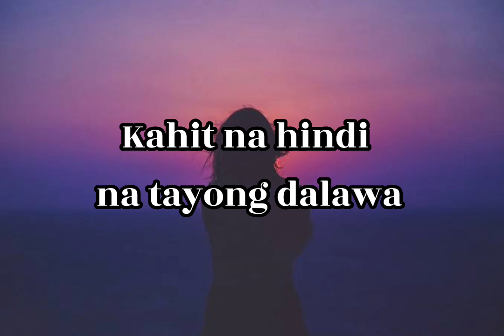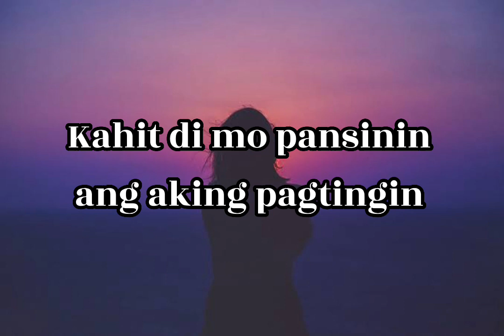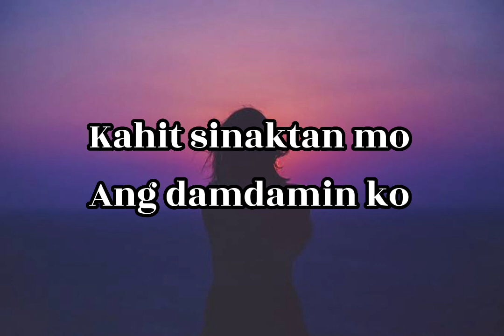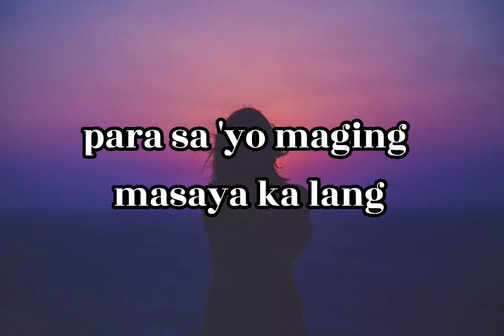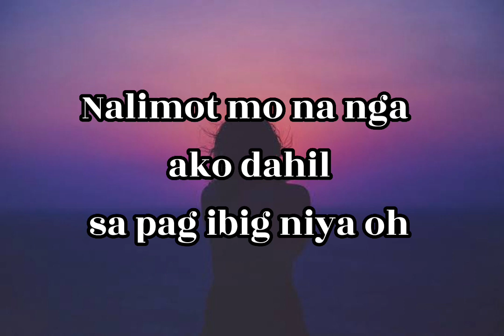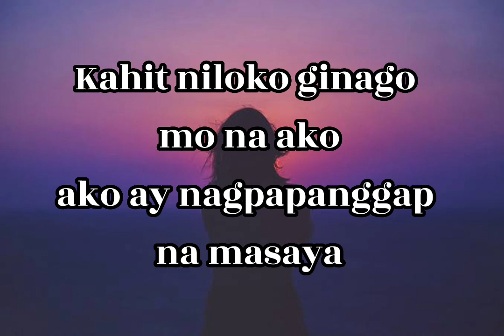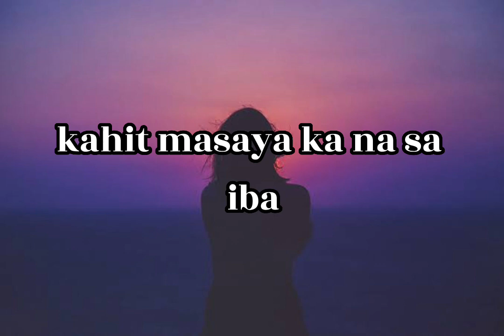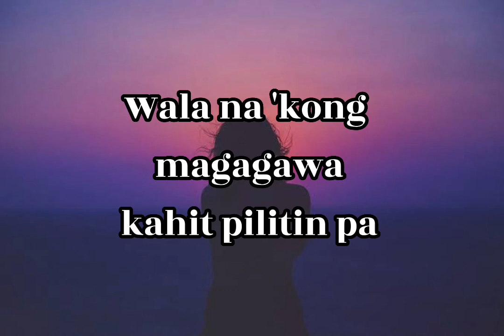MASAYA KA NA SA IBA Lyrics- Arcos/tyrone/chy/sevenjc//trending song